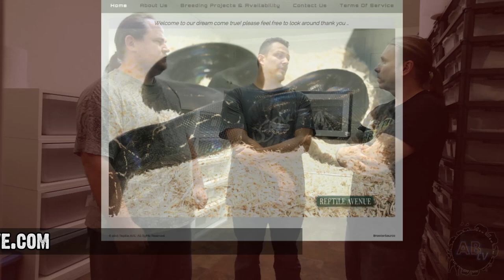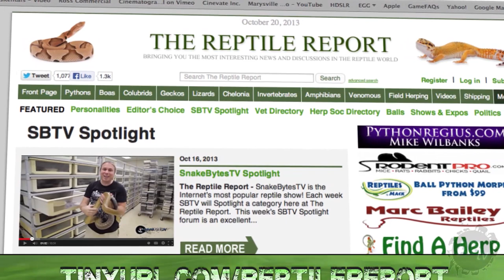Monster Snakes, The Real Story: SnakeBytesTV : AnimalBytesTV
Follow Brian as he visits Reptile Ave in Los Angeles, California to take a look at some pretty unique Mainland, Dwarf and Super Dwarf Reticulated Pythons!

On this week's show we will cover the following questions:

How did John and Danny begin Reptile Ave about 4 years ago?
What are the differences between the island and the mainland forms?
What are the lengths of mainland, dwarf and super dwarfs?
What happens when you breed a mainland form to one of the dwarfs?
Which size housing to you need for super dwarfs?
How does the future look for both Reticulated Pythons and Reptile Ave?

For more information about contacting Reptile Ave, check out their